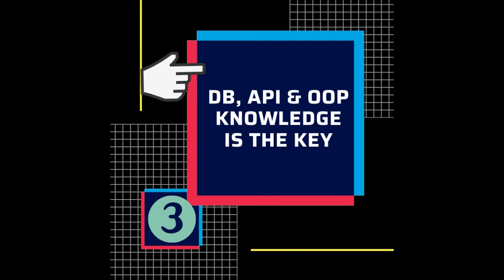5 Quick Tips for SQA Interviews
Most of the times people ask me, how to prep for a good interview, particularly for SQA.

Over the course of time, having interviewed numerous resources across the professional spectrum in different companies, I've jotted down 5 core points that hold high importance.

(Along with a bonus point, that holds the highest importance of all)

Soon I'll be holding a detailed session on elaborating each of these, and more insights around acing technical interviews, where most candidates make mistakes, and how you can avoid them.